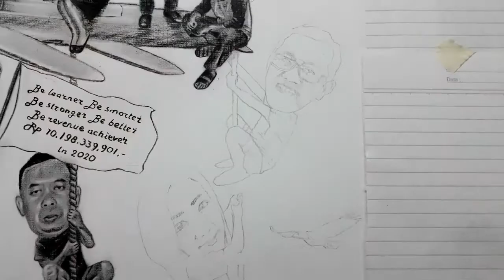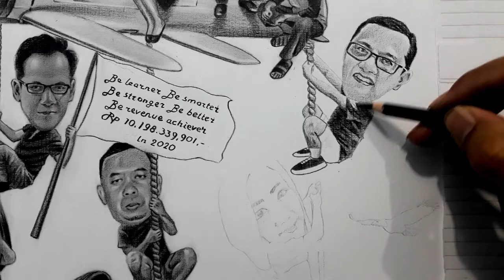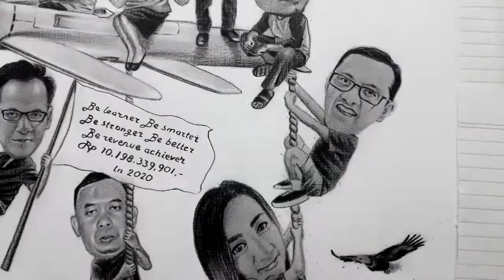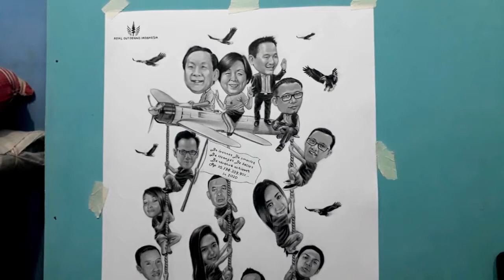FINISH drawing KARIKATUR 13 wajah KADO buat BOS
Tekhnik menggambar karikatur  free hand menggunakan pensil arang 8b staedtler black dengan kertas bc atau manila tebal, gambar masih banyak kekurangan,  apalah daya tak ada manusia yang sempurna, semoga jika video ini bermanfaat para kolega bisa support melalui like, coment dan subscribe…. Maturnuwun